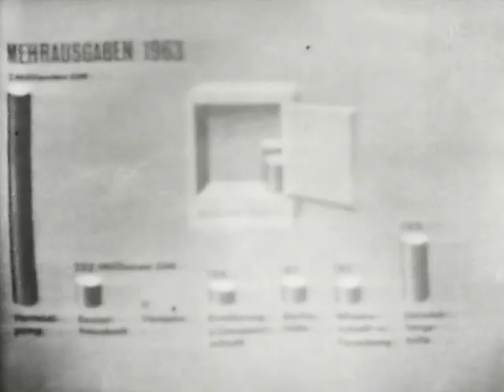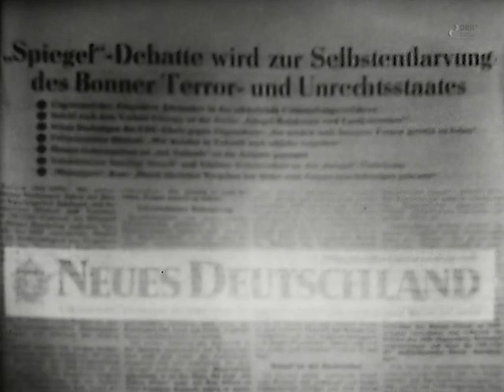12.11.1962 – Zur SPIEGEL-Affäre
Seit 1960 gehörte „Der schwarze Kanal“ zum wöchentlichen Sendeprogramm. Als „Kläranlage im Äther“ verstand sich Journalist und Moderator Karl-Eduard von Schnitzler, wenn er sich ausgewählten Beiträgen des BRD-Fernsehens zur aktuellen Politik widmete und sie harsch und bissig kommentierte. Die stereotype Kritik aus dem Westen, die ihn als „Lügner“, „Scharfmacher“ und anderen negativen Bezeichnungen titulierte, ließ „Kled“, wie er von Freunden genannt wurde kalt: „Man hat mir noch keinen Fehler in meiner Argumentation nachweisen können“, erklärte er dazu. Die Analyse des Klassenfeindes war sein Programm...

Empfehlungen / Links